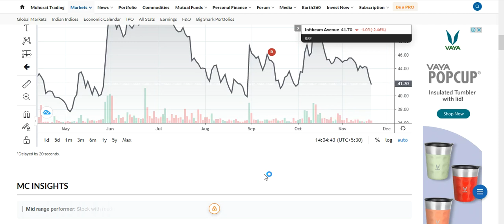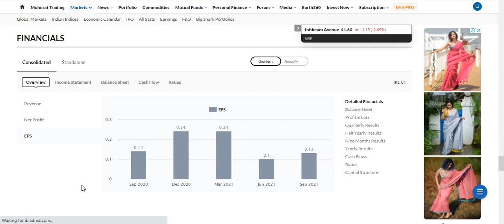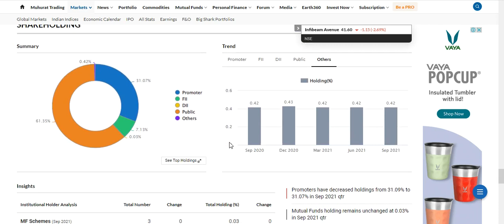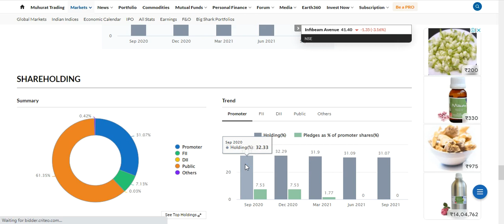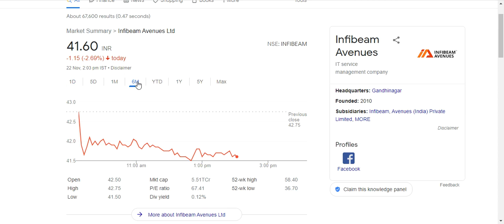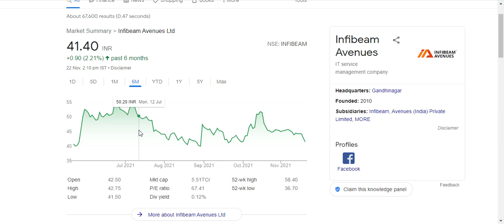Infibeam Avenues Opportunity or Difficulty?| Latest News?| Target Price & More